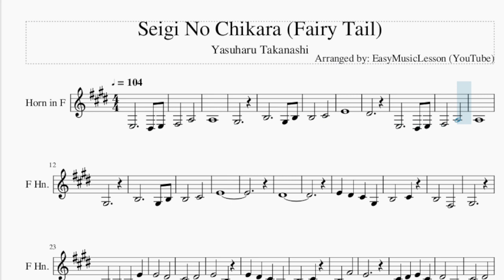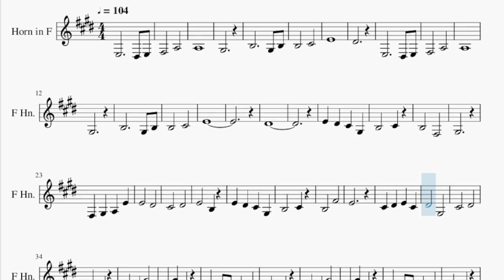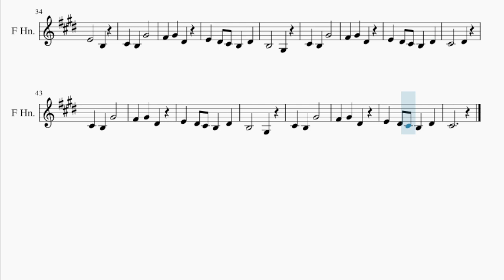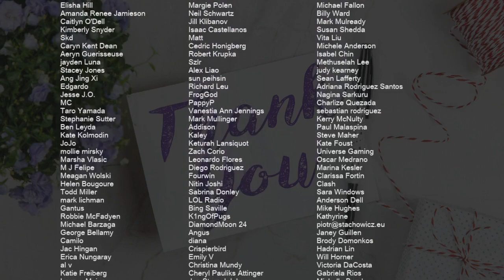Horn Sheet Music: How to play Seigi No Chikara (Fairy Tail) by Yasuharu Takanashi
Comment and let us know how the videos have helped you. It keeps us going! :)Here is a sheet music/tab video on the song Seigi No Chikara (Fairy Tail) by Yasuharu Takanashi on the horn. A horn sheet music arrangement which is transposed to notes that are easily played by horn, for the song Seigi No Chikara (Fairy Tail) by Yasuharu Takanashi.

EasyMusicLesson2 teaches you to play the your favorite instrument, through well-arranged sheet music so that you too can learn how to play Seigi No Chikara (Fairy Tail) by Yasuharu Takanashi on the horn as fast as you can. A horn sheet music with backing tracks to help your play the song better.

Chords of Horn arrangement:
F# Min   E Maj   A Sus 4   A Maj   C# Min   D Maj   E Sus 4
E Maj   F# Min   E Maj   A Sus 4   A Maj   C# Min   D Maj   E Sus 4
E Maj   F# Min   D Maj   E Maj   A Maj   B Min   C# Min   D Maj
E Maj   D Maj   E Maj   F# Min   D Maj   E Maj   A Maj   B Min
C# Min   D Maj   E Maj   D Maj   E Maj   F# Min   E Maj   D Maj
E Maj   A Maj   F# Min   E Maj   D Maj   E Maj   F# Min   E Maj
F# Min   E Maj   D Maj   E Maj   A Maj   F# Min   E Maj

Melody notes of Horn:
F#3   A3
A3
G#3
B3     G#3 B3
B3   C#4
E4
D#4
E3     D#3 E3
F#3   A3
A3
G#3
B3     G#3 B3
B3   C#4
E4
D#4
E4 D#4 C#4 G#3
B3   C#4
B3   F#3
G#3
F#3 G#3 A3 E4
E4   D#4
C#4   D#4
E4   B3
B3   C#4
B3   F#4
E4
C#4 D#4 E4 C#4
D#4   G#3
C#4   D#4
E4   B3
E4 D#4 C#4 B3 D#4
B3   G#3
C#4   D#4
B3   G#3
C#4